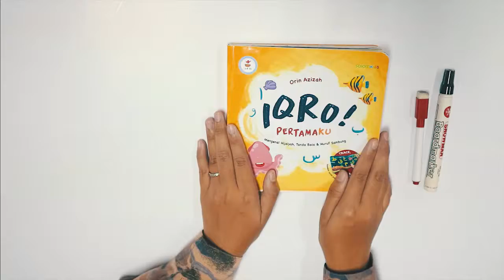(Part 1) iqro pertamaku by salam kids